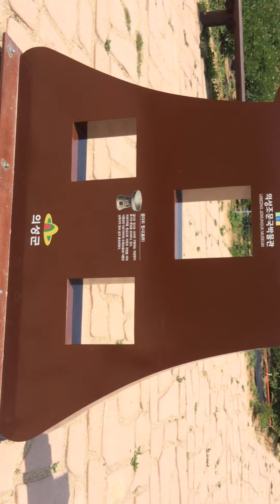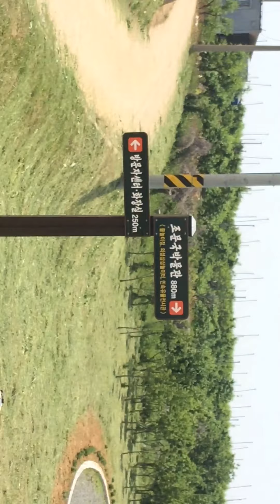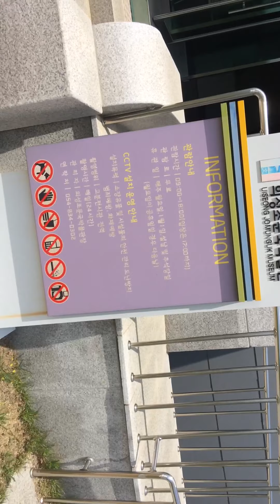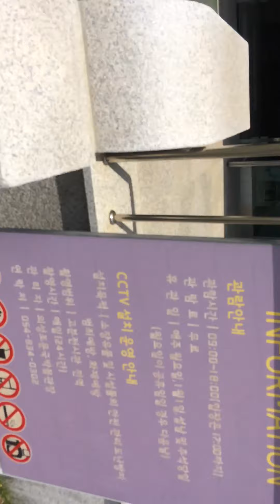경북 의성군 금성면의 조문국 사적지 탐방 (Korean Cultural Heritage Site)